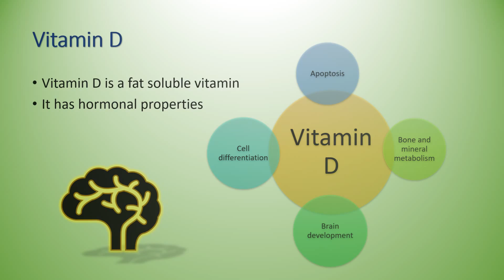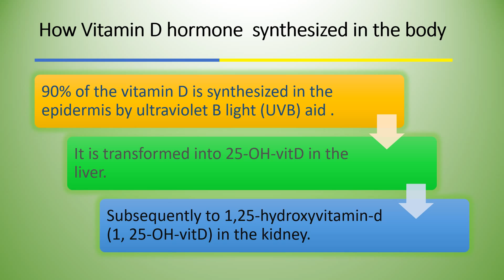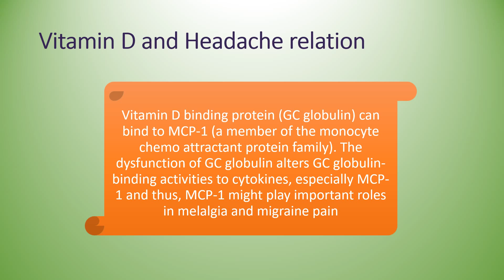Vitamin D Deﬁciency Cause Headache In Children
Some children age between 5 to 15 have frequent headaches which lead to a migraine. But due to vitamin D deficiency they have neurogenic inflammation and pain occurs due to the neurotransmitters nitric oxide.